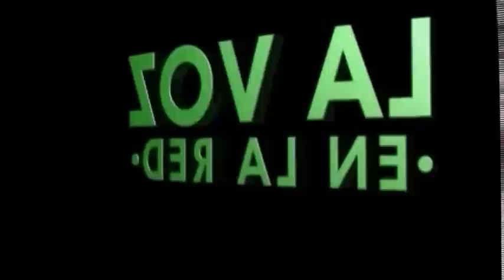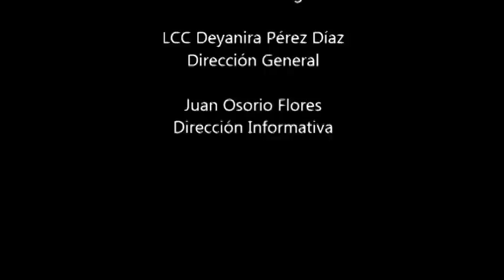resumen informativo 2 de enero 14